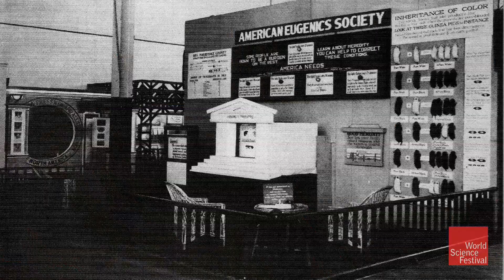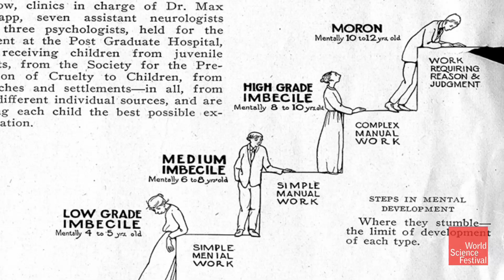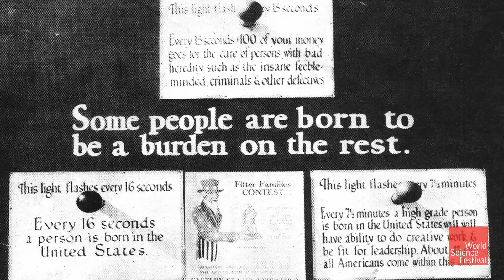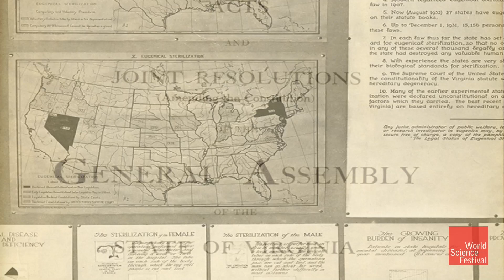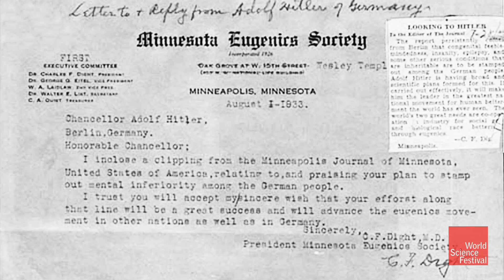The Twisted Logic Behind America’s Shameful Eugenic History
From 1929 to 1974, the state of North Carolina forcibly sterilized more than 7,500 people—a program supposedly aimed at eliminating “feeble-mindedness” and other ills, but more often than not targeting the poor, the disabled, and African-Americans. On June 30, the deadline passed for victims of North Carolina’s forced sterilization program to file for compensation from the state’s $10 million fund. At the 2014 World Science Festival program “Designer Genes: Fashioning Our Biological Future,” Duke University law and philosophy professor Nita Farahany provides background on the history of eugenics in America.